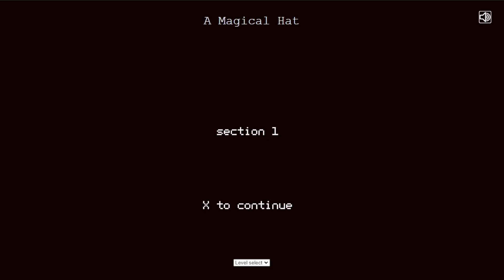Thinky Puzzle Game Jam 2 #6 Nudge!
What is a thinky puzzle game? Nobody really knows. The devotees of such games have been known to smile at all sorts of diverse puzzles and conundrums. Puzzlescript games, puzzle platformers, number games, word games, games with or without grids, games with or without secrets. Easy games. Hard games. But keep it thinky and save your FPS games and dexterity-intensive platformers for another day.

This jam has an (optional) theme which is: Magician's Hat

Maybe you are not yet a member of the Thinky Puzzle Games Discord server? If not and you would like to be, you can join ...but it's not compulsory to join in with this jam. You can make your jam game using whatever tools you like and for whatever platform. You may find more people play it if it can run from a browser window, but that's your choice. There are no formal rules for this jam, just have fun, but try to spend no more than 48 hours in total working on your game and to keep to the spirit of the thing please don't submit projects to the jam unless they were written during the week of the jam (but a bit of code reuse and so on is fine).